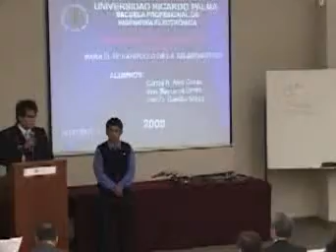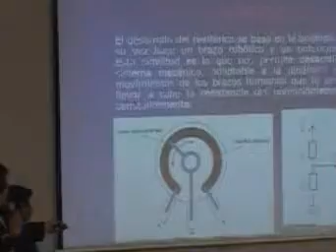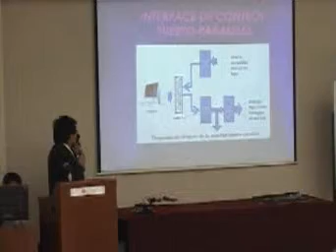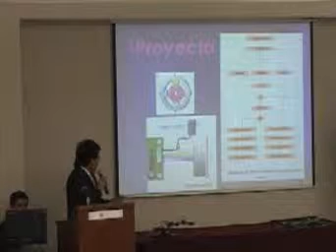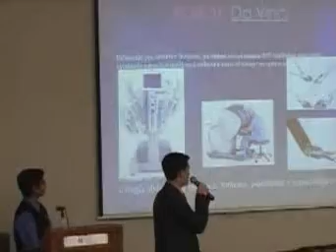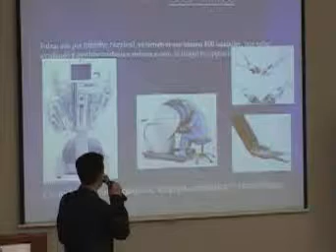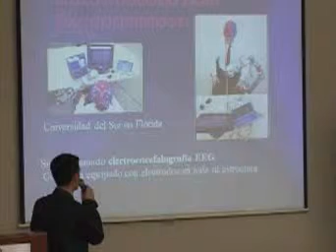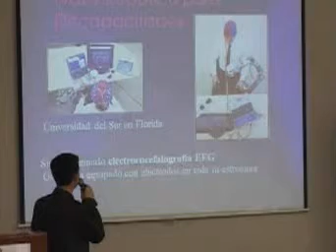Brazo robótico para el control de la telerobótica Part1